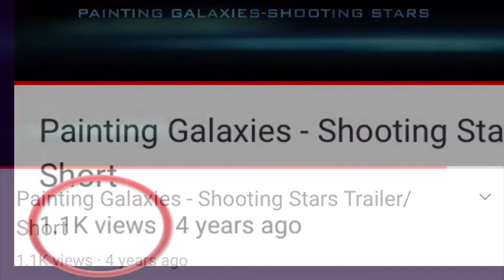Shooting Stars Speed Paint Tribute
Painting Galaxies - Shooting Stars Tribute! I can’t believe the original video that used the iMovie Trailer.  The style is different, but that is the evolution of my style~ The new video includes my reaction to the original and a speed paint of about 40 minutes. I hope you enjoy!

Feel free to look at my other videos, and my tutorials on Hubpages.